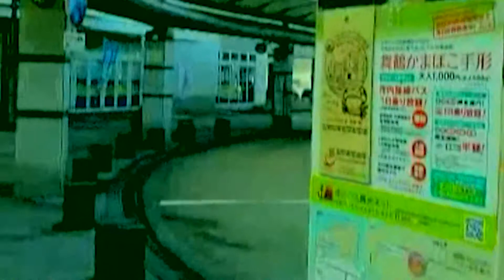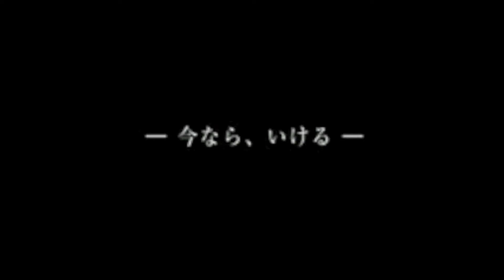榊原粧子ミュージックビデオ【予告付】私とふるさと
ソロ第一弾シングルとして2015年6月26日にリリースされた楽曲
「七転び八起き～だるまさんのうた～/私とふるさと」の公式ミュージックビデオshort ver.が、再生回数2017回達成し、

2017年5月1日にフルver.を一般公開！！※5月2日に再アップ

そして！待望のセカンドシングルの情報解禁！
その予告ムービーもMVの最後に公開！

【榊原粧子　プロフィール】
舞鶴出身・体育会系 シンガーソングライター 。通称しょこたん。
2014年半ばから活動はスタートし、その独特な歌声とインパクト大のMCで、あらゆる会場に爪痕を残す。
大人童謡曲からスポコンソング、さらには珠玉のバラードまで、幅広い楽曲を武器に、奮闘中。
2015年は、関西の数々のコンテストでファイナル進出、特別賞受賞などの結果を残す。
2017年は、榊原粧子の真骨頂ともいえるバンド編成のスポーツソングを収録した2ndシングルを発売予定。また、子供向けのイベントやスポーツと音楽が融合したイベントをもくろみながら、全国各地多方面への活動を展開中！

榊原粧子ライブダイジェストPV　動画公開中！